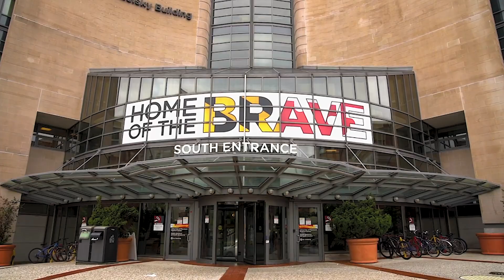Better State of Care: Delivering Academic Medicine to Maryland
At the University of Maryland Medical System, the health and wellbeing of Marylanders is our mission, our focus and our purpose.  So we've built a healthcare network for all of Maryland, with our flagship hospital, the University of Maryland Medical Center, at the heart of it.

That means from primary care to cardiology, cancer care to orthopeadics, you have the most highly trained and experienced doctors—and the best of academic medicine—standing behind you.

For better research, better treatments and better outcomes—that’s a better state of care.